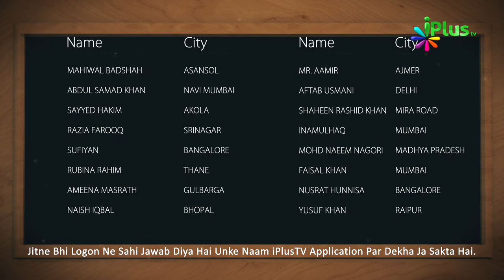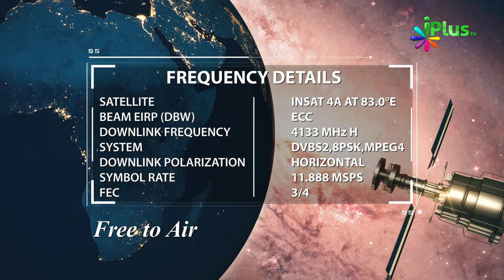Answer & Winner Name- Islamic Quiz - Aaj Ka Sawal 56 - iPlus TV